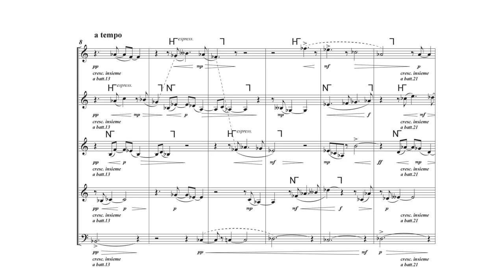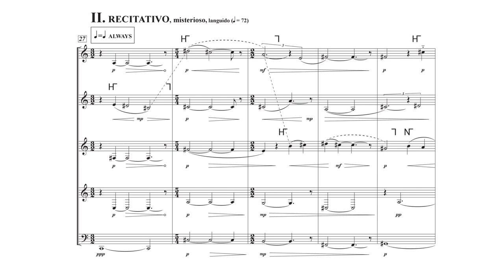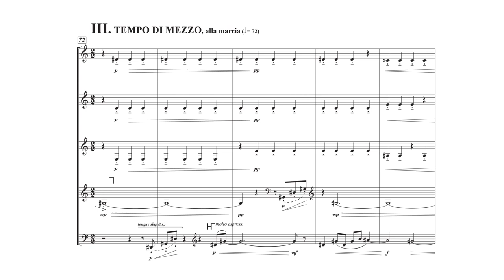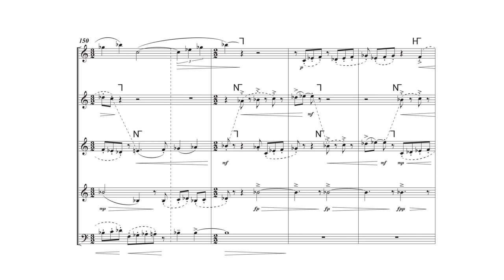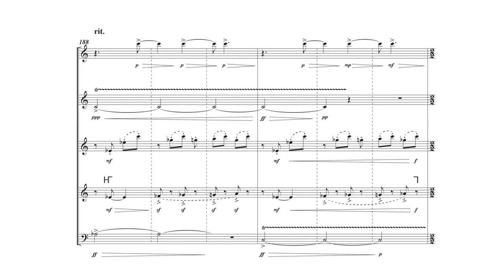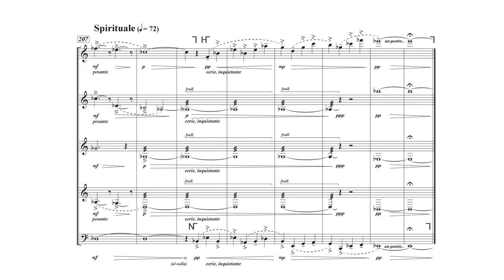Prophecy - [Official Score-Video]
Prophecy - arrangement for five clarinets - Op.9b
Composed in May-July 2024; arranged in September 2024.

Computer rendering; first live performance scheduled for December 2024

00:00 - I. Ouverture, entusiastico
00:51 - II. Recitativo, misterioso, languido
03:12 - III. Tempo di Mezzo, alla marcia
05:22 - IV. Finale, con rigore inesorabile

Fresco from St Joakim Osogovski Monastery (North Macedonia)